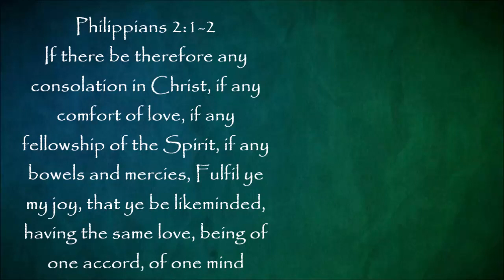My Top Medicinal Herbs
*The Homesteader’s Herbal Companion
*Rodale Medicinal Herbs Encyclopedia